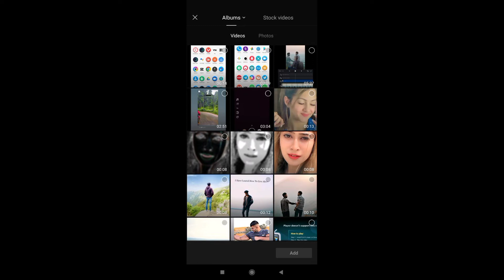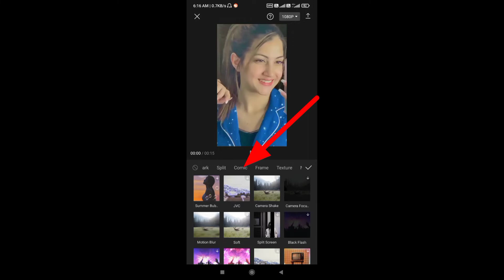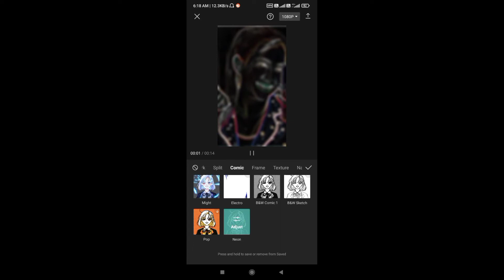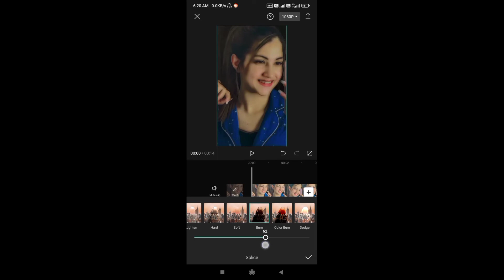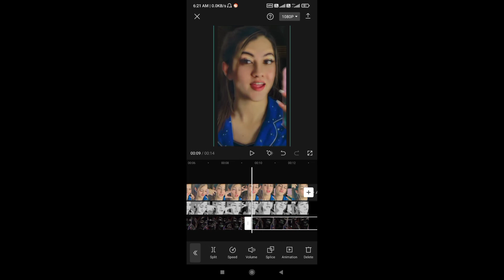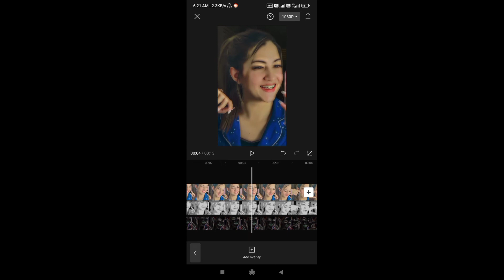🔥New Trending HDR Video Editing Tutorial| Very Easy Method Hindi |HDR Effect CapCut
𝐀𝐛𝐨𝐮𝐭 𝐯𝐢𝐝𝐞𝐨📸.
Hello Friends:- New Trending HDR Video Editing Tutorial| Very Easy Method Hindi |HDR Effect CapCut

capcut tutorial
capcut new trending video
trending hdr video editing in capcut
hdr & brown colour video editing in capcut
video editing
hdr sharpen cc capcut
how to make hdr video in capcut

⏪ @Note:- All content used is copyright to Shahma Edits - Use commercial and display editing or the contents without proper authorization is not allowed.